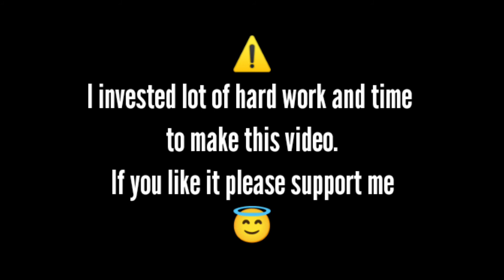Blind Psycho MONTAGE 💥 | ROUDO [ Gaming ]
I invest lots of time and hard work
                      to make this video.